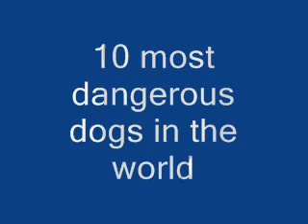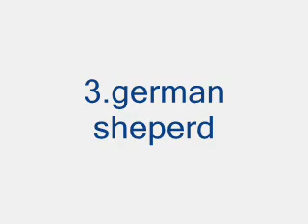10 deadliest dogs